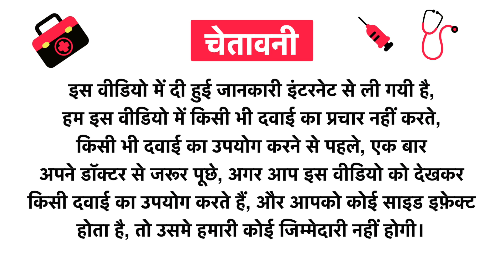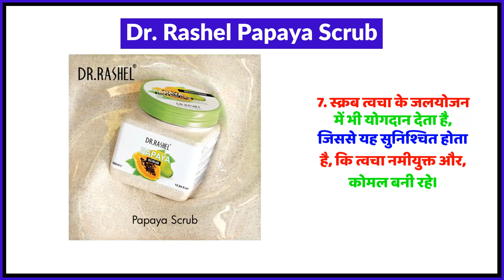Dr. Rashel Papaya Scrub Uses in Hindi | Side Effects | Review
Dr. Rashel Papaya Scrub Uses in Hindi | Benefits | Side Effects | Dose

Dr. Rashel Papaya Scrub Uses in Hindi
Dr. Rashel Papaya Scrub Use in Hindi
Dr. Rashel Papaya Scrub Kis kaam aati hai
Dr. Rashel Papaya Scrub Review
Dr. Rashel Papaya Scrub Use
Dr. Rashel Papaya Scrub Side Effects
Dr. Rashel Papaya Scrub ke Fayde
Dr. Rashel Papaya Scrub ke fayde in hindi
Dr. Rashel Papaya Scrub how to take
Dr. Rashel Papaya Scrub how to use